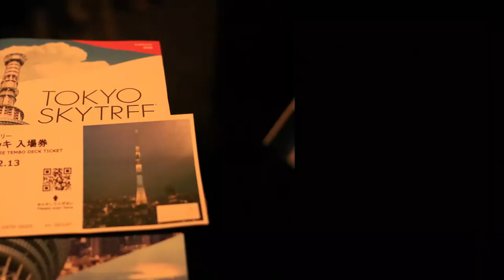Tokyo Skytree | Japan | Explore with DD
In this video we visit the iconic Tokyo Skytree in the heart of Japanese  capital city. Tokyo Skytree is the highest building of Japan and one of the highest of the world too. The height of skytree is 634m. It has two observation desks, one at the height of 350m (called as Tembo Deck) and another at the height of 450m (called as Tembo Galleria). You can see Panoramic views of Tokyo city and surrounding are from the observatory. The ticketing window is on 4th floor and you can buy ticket for only Tembo deck or the combo. A high speed elevator will take you the Tembo Deck, for Tembo Galleria you will have to change the elevator on Tembo Deck level.

About me:
Hi, I am Dinesh. I am fond of traveling and take a trip whenever I get chance, whenever I have time. I have traveled to about 8 countries so far including India, USA, Japan, Hong Kong, Macau, Taiwan, Thailand and Singapore. I love making videos and taking pictures. My motive behind starting this YouTube channel is to motivate people to travel and see this beautiful world before we leave this earth. I, not only, show you the places we visit, I also give information about:

1 - How can you reach at that tourist destination?
2 - Why should you visit there?
3 - Things to do there?
4 - Where to stay?
5 - Where to eat?
6 - How to plan the trip?
7 - How to do the trip in budget?